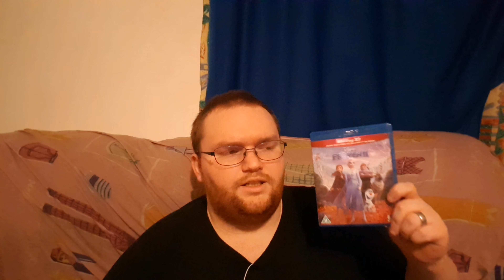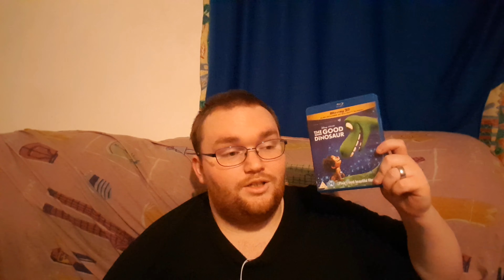Top 15 Disney 3D Blu-Ray's I Own